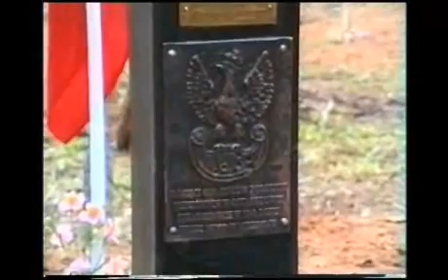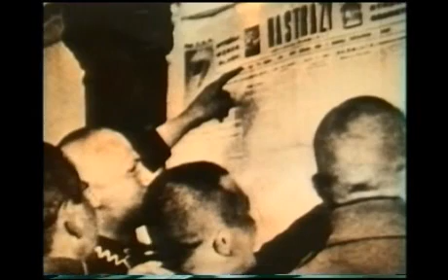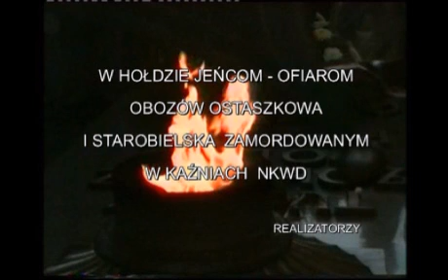TAM GDZIE MILCZĄ PTAKI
Reportaż z uroczystości pogrzebowych polskich jeńców wojennych zamordowanych w Miednoje. Film zrealizowany w systemie VHS stąd słaba jakość kopii. Zdjęcia i realizacja Wojtek Zacharjasz; współpraca: Jerzy Celij, Leszek Hłuszanin, Jacek Krawiecki, Mariusz Krystek, Jacek Słaby.